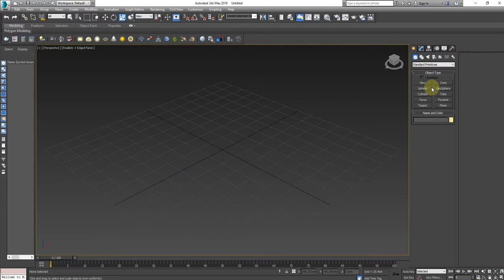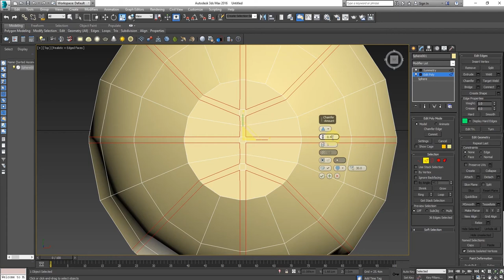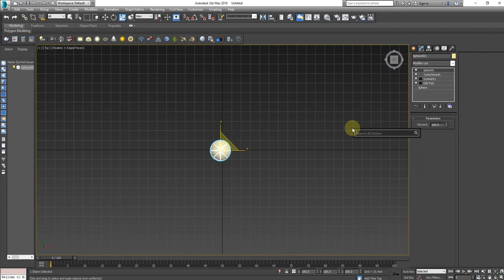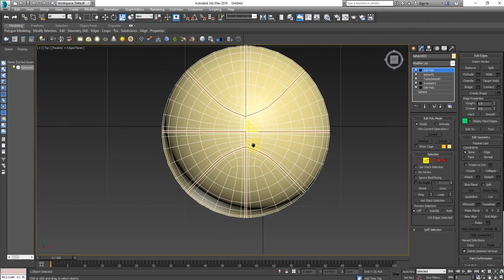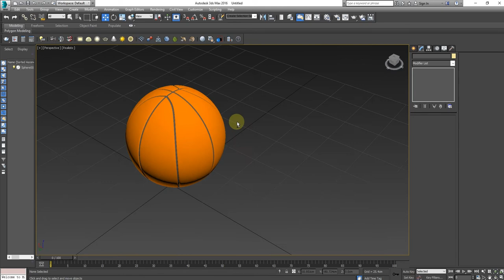3ds max tutorial : How to model a basket ball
Autodesk 3ds Max, formerly  3D Studio Max, is a professional 3D computer graphics program for making 3D animations, models, games and images. It is developed and produced by Autodesk Media and Entertainment